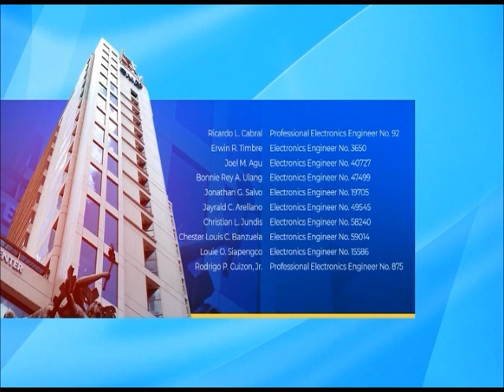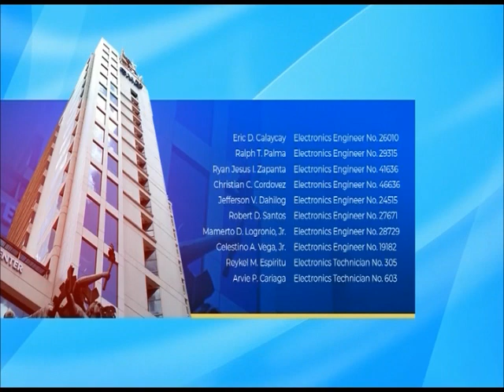GMA 7 Sign ON April 16, 2023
GMA 7 Signs ON at 5:20 AM of Sunday April 16, 2023. These portions are the following:

1. SMPTE Color Bars with 1 KHz Sine Wave Tone
2. GMA 2023 Station Notice (Sign ON Version)
3. MTRCB TV Rating: Rated PG (Tagalog Version)
4. Beyond Today Opening

Notes:
• The 2015 GMA Lupang Hinirang Music Video was removed due to its copyright takedown by GMA Network Inc..
• The 2018 reupdated version of the GMA Station ID "Buong Puso Para Sa Kapuso" minus Regine Velasquez-Alcasid, Janine Gutierrez, Rovilson Fernandez, Sunshine Dizon and Lovi Poe was removed due to its copyright infringement by GMA Network Inc.